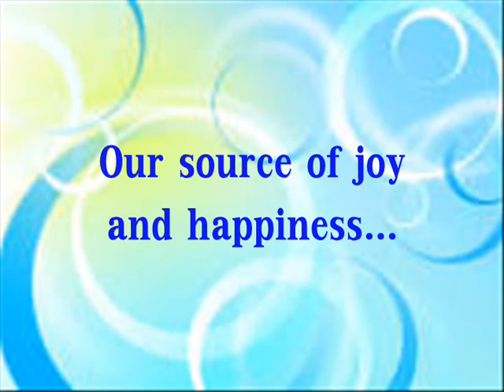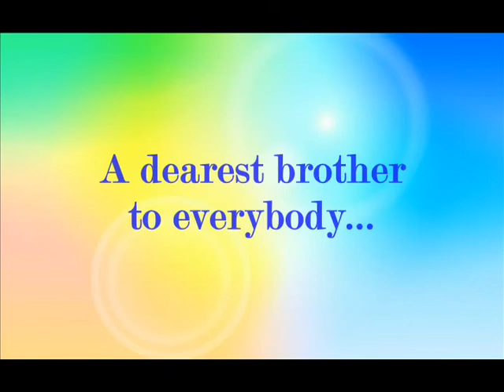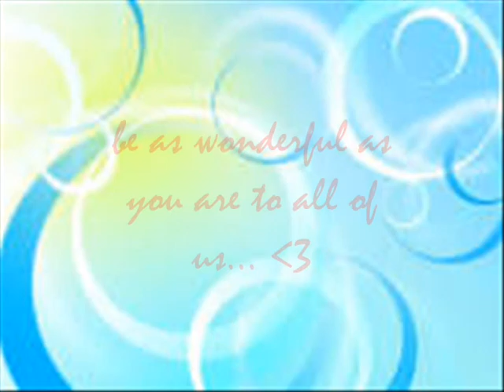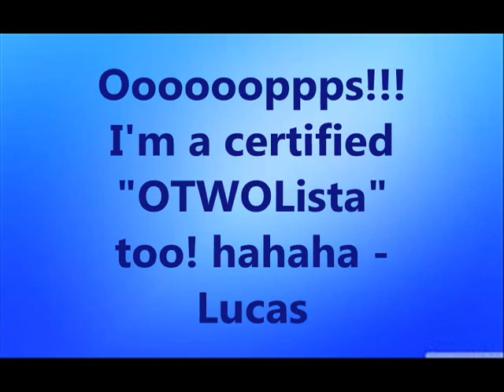Lucas Martin turns Two! 03.01.16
Happy 2nd Birthday Kuya Dengdeng!